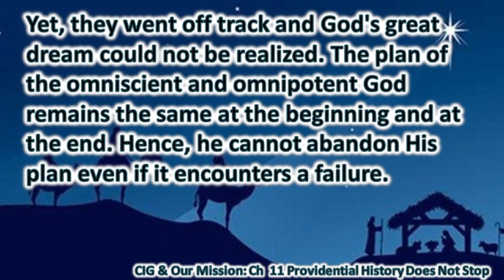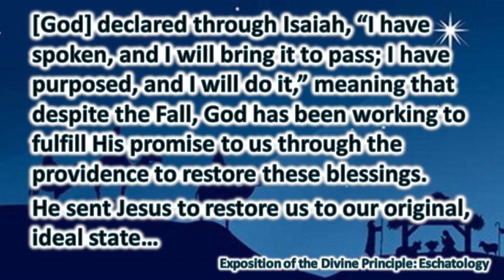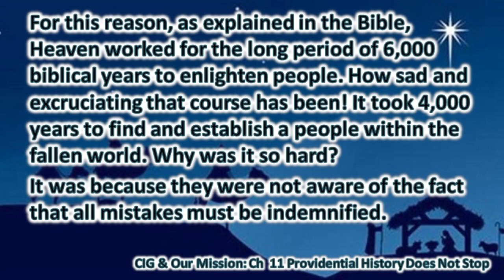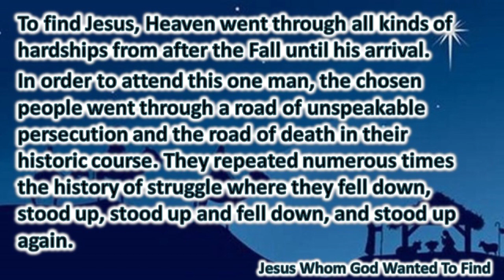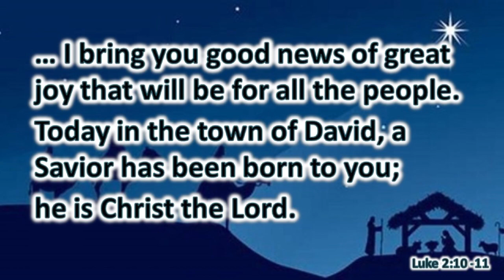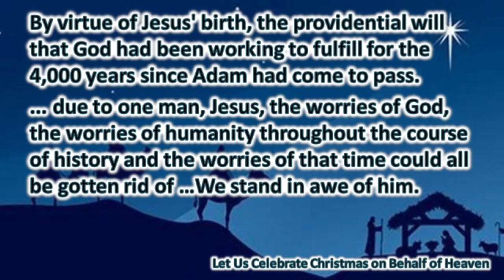Preparing the World for the Messiah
By virtue of Jesus' birth, the providential will that God had been working to fulfill for the 4,000 years since Adam had come to pass.
... due to one man, Jesus, the worries of God, the worries of humanity throughout the course of history and the worries of that time could all be gotten rid of.
…We stand in awe of him.

from "Let Us Celebrate Christmas on Behalf of Heaven" sermon by Rev Sun Myung Moon

Worship Services 10am
Next to Century Chapel CME